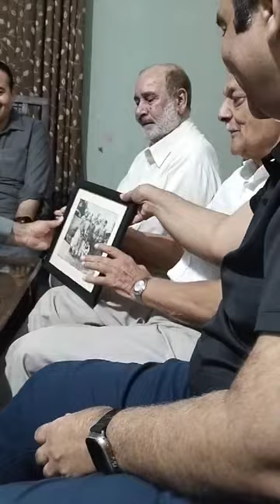23 August 2024